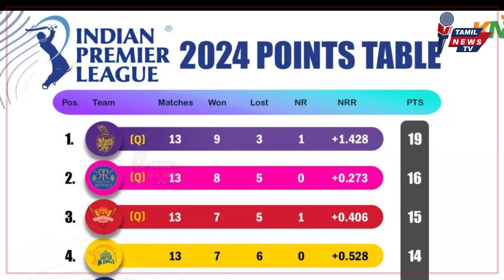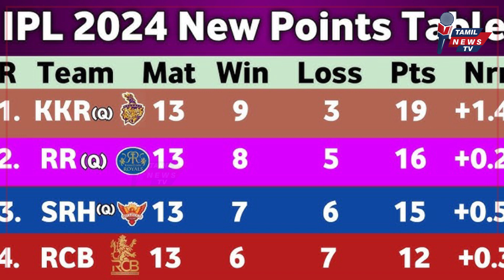"சிஎஸ்கே தோற்கப் போகுது".. பின்னணியில் இவர்களா?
CSK vs RCB: "சிஎஸ்கே தோற்கப் போகுது".. அனைத்து சமூக ஊடகங்களிலும் பரவும் தகவல்.. பின்னணியில் இவர்களா? | Tamil News Tv